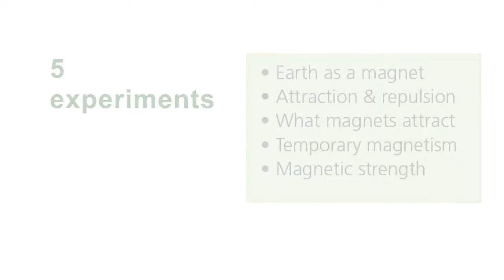Overview of Science Discovery Kit: Magnet Levitation 731100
This video provides an overview of the contents, experiments, and projects included in our Magnet Levitation Kit.  This kit provides hours of investigative science fun!